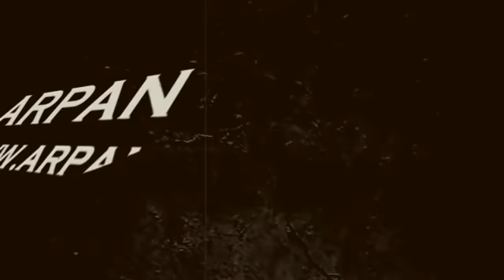Shehnaaz gill ने TV जगत की दिग्गज अभिनत्रियों को पछाड़ा कर सना बनी Traditional Queen